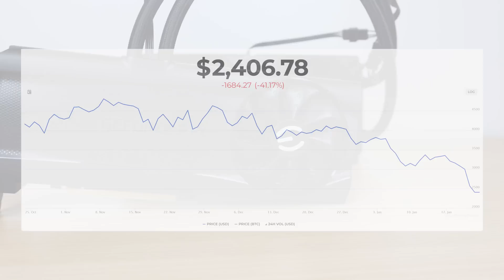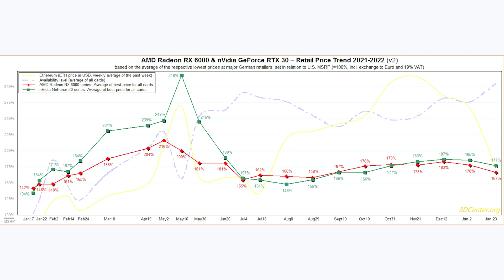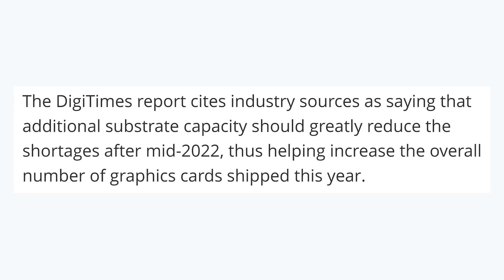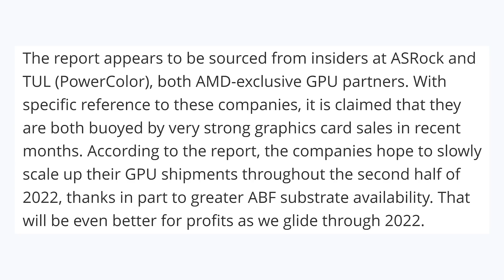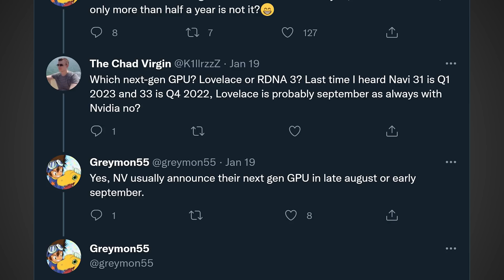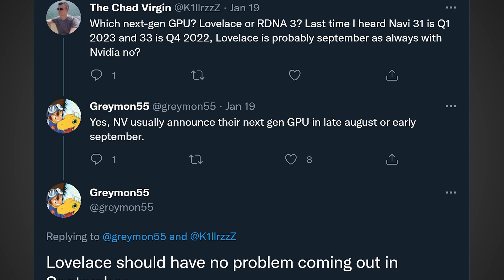Great News for GPU Stock & RTX 4080 Release Date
GPU stock is looking to improve in 2022 for graphics cards like the RTX 3080 and 3070 as crypto continues to crash and GPU shortages ease up. Additionally we have got our first info on when the Nvidia Lovelace RTX 4080 may release.

Intro - 0:00
GPU Stock in 2022 - 0:15
RTX 4080 Release Date - 4:14

FULL DISCLOSURE
END DISCLOSURE

Specs
RAM: 32GB Corsair Vengeance DDR5: